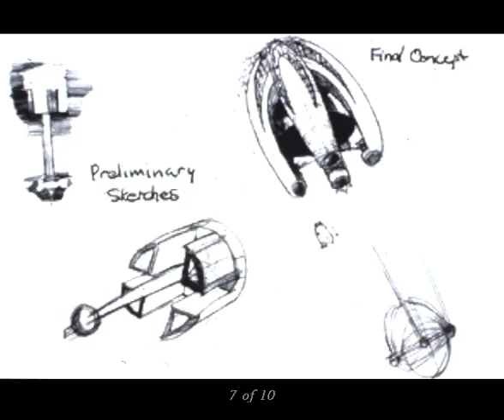Star Trek: The Next Generation - "A Final Unity" (DOS, 1995) Retro Preview from IE Magazine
This preview is from Interactive Entertainment Magazine (Episode 08 - December 1994) .  A multimedia CD-ROM magazine which ran for 23 issues.

More information about the magazine and download links for the discs can be found